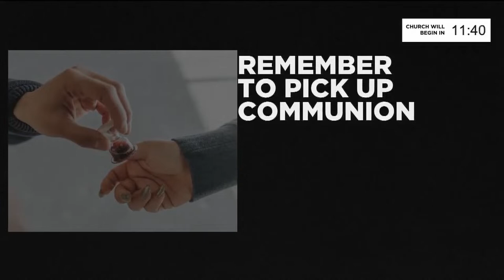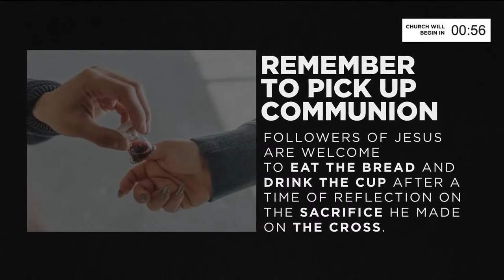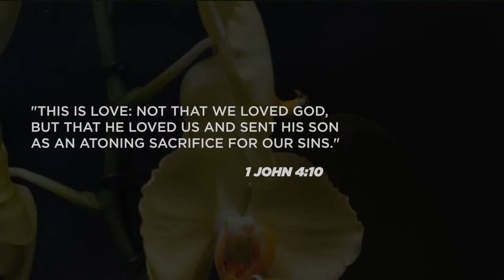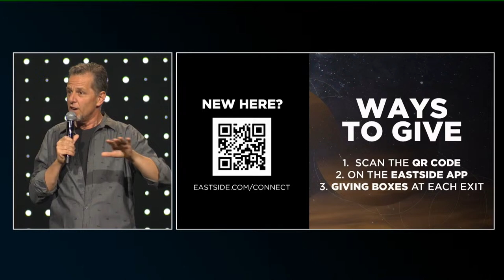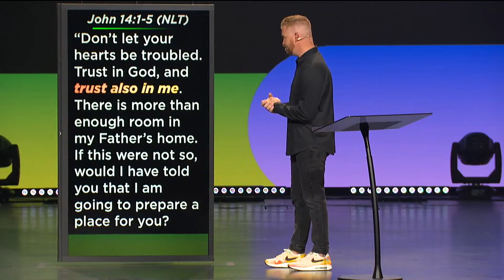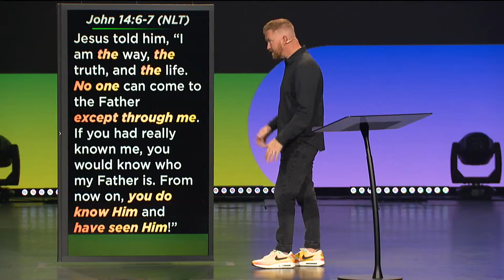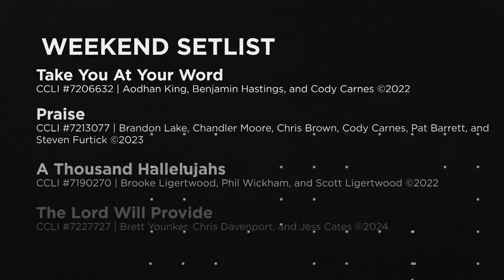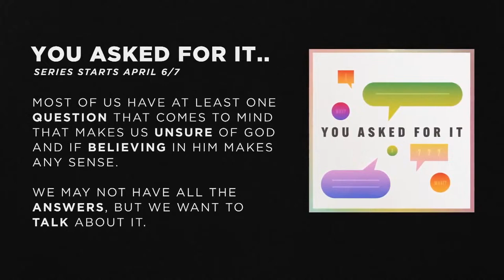'You Asked For It!' - Part Two | Jake Barker | Eastside Christian Church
PRESENTED BY THE ONLINE CAMPUS OF EASTSIDE CHRISTIAN CHURCH - BASED IN ANAHEIM, CALIFORNIA
- New to Eastside? We’d love to connect with you

*** Need Prayer? Our team is available

*** Stream Issue? Try our on-demand option

PROGRAM SCHEDULE
- Un-Hosted Service Times Available Every Other Hour:
   * Sundays 2:00pm through Saturdays 10:00a
   * Saturdays 10:00pm through Sundays 6:00a
- Live-Hosted Service Times:
   * Saturdays: 4:00pm & 5:30pm
   * Sundays: 7:30am, 9:00am, 10:30am, 12:00pm
- All Times Are Pacific Standard (GMT-8)
- Holiday Schedules Will Differ